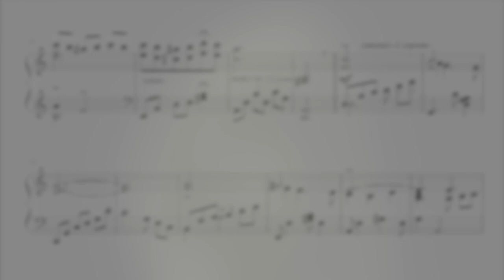C. Prato: Media luna andina/ Pedro Toro, pianist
Composer: Cesar Prato
Pianist/ Arranger: Pedro Toro
Photography: Sari Makki Photography
Image: Syaibatul Hamdi (Pixabay)